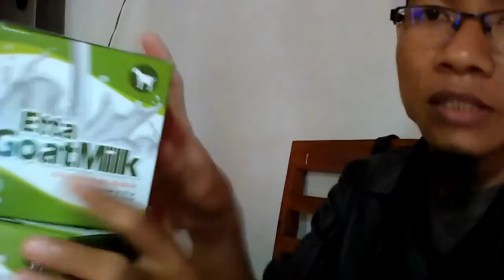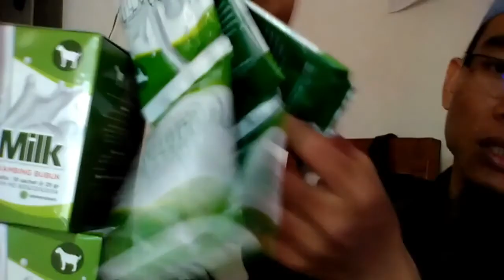Jual susu kambing murni di Jakarta Utara WA 081282707458